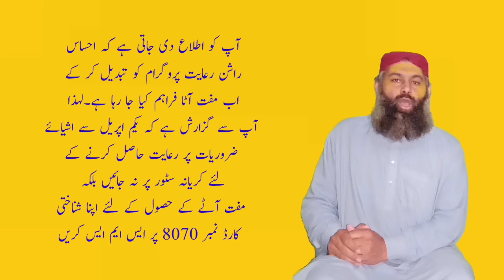8627 New Cod Online - Registration Eid Parogram | Ehsaas Rashan 2000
8627 New Cod Online - Registration Eid Parogram | Ehsaas Rashan 2000

 About my Video in urdu

حکومت پاکستان نے عمران خان کے دور حکومت میں غربت کو کم کرنے کے لیے اور غریب عوام کو ریلیف دینے کے لیے بہت سے مفید پروگرام شروع کیے جن میں8627 کی سروس جس سے مستحق خاندان کو ماہانہ دوہزار روپے اور 8171 کی سروس جس سے چودہ ہزار روپے کی قسط چھ ماہ بعد دی جاتی تھی ۔ یہ حکومت عمران خان کے دیے ہوے سارے ریلیف پیکج ایک ایک کر کے ختم کر رہی ہے ۔اس ویڈیو میں مکمل تفصیل بتائی گئی ہے

About My Video In English

Government of Pakistan during Imran Khan's regime launched many useful programs to reduce poverty and provide relief to the poor people, including 8627 service which gives two thousand rupees per month to the deserving family and 8171 service which gives fourteen thousand rupees per month. The installment was given after six months. This government is ending all the relief packages given by Imran Khan one by one. Full details are given in this video.

your Search
Ehsaas parogram 2023
8627 massege not working
bisp new update
8171 ehsaas parogram